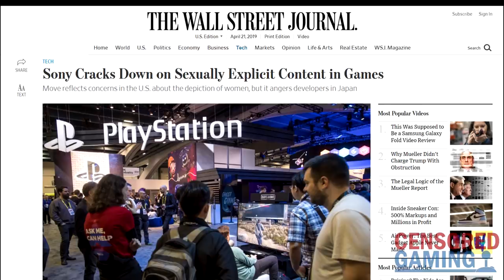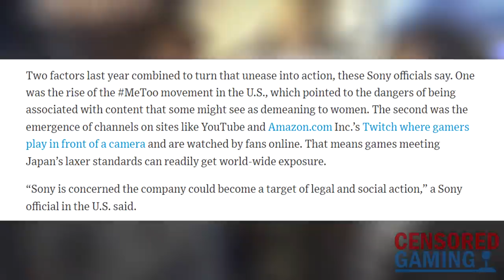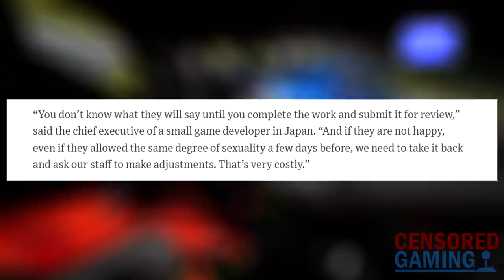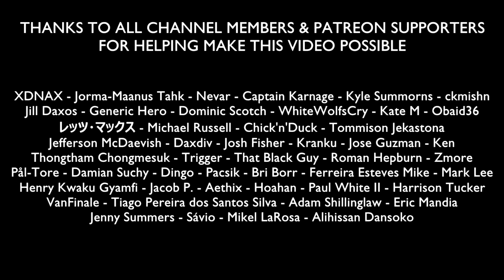Why Sony Is Censoring Games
This video takes a look at some comments Sony recently made to The Wall Street Journal which explain why a growing number of games have began to get censorship-related changes for its systems, compared to versions released for other platforms such as Nintendo's.